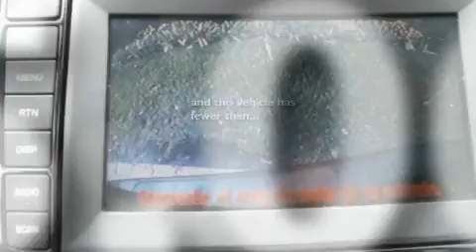Pre-Owned 2008 Mazda CX-9 West Palm Beach FL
Year : 2008

 Make : Mazda

 Model : CX-9

 Engine : Gas V6 3.7L/227.4

 Trans . : Automatic

 Exterior : Sparkling Black Mica

 Miles : 45,007

 Interior : Sand

 Stock : 30392

 Offleaseonly.com

 3531 Lake Worth Rd

 Pre-Owned 2008 Mazda CX-9 Lake Worth FL